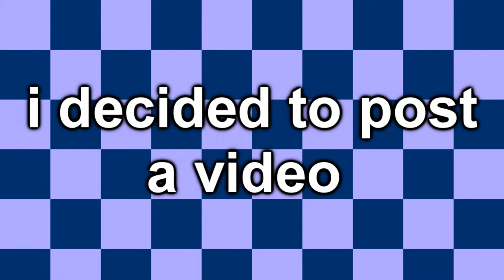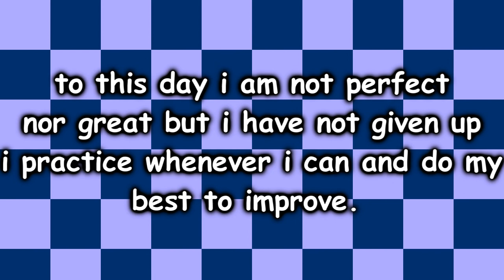my drawing progress 2007-current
this video contains most of my drawings since i started in 2007(age 12) , I've come a long way and thought to share my progress and inspire people to continue drawing and remember that even if you hit a brick wall walk away for awhile then return and you'll b able to create many things ^^

song/: turn off your mind
artist: fedde le grand